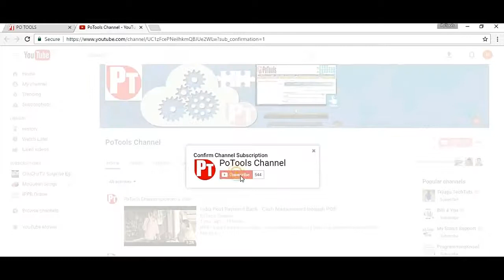IPPB Helping Rural Economy with Technology